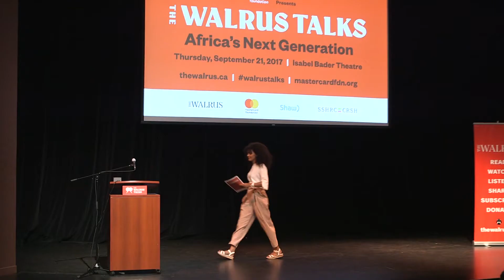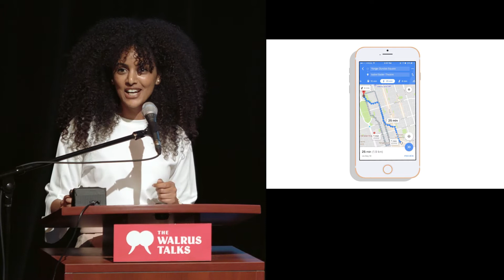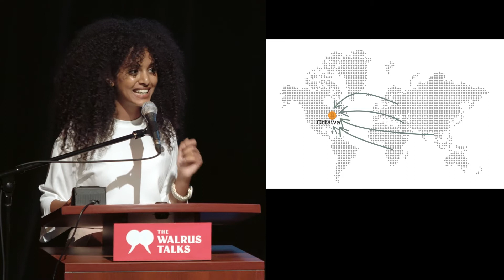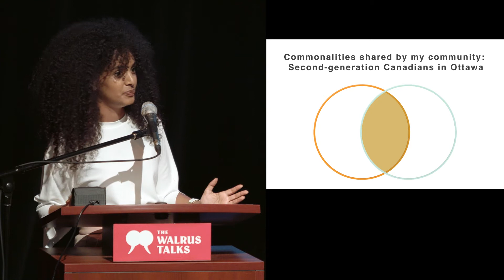The knowledge gap for second generation Canadians | Lamia Naji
Second generation Canadians face many obstacles, for one, lack of intel and familiarity with Canadian systems. This information gap could lead to unfulfilled potential while preventing upward mobility.

Lamia Naji supports learning and strategy at the Mastercard Foundation, where she focuses on financial inclusion. She is a second-generation Canadian.

This talk was part of "Mastercard Foundation presents The Walrus Talks Africa's Next Generation." Filmed on September 21 in Toronto's Isabel Bader Theatre.